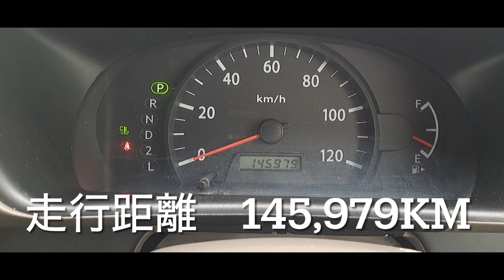エブリィバン PA 仕事用としてこれ以上に無い車！